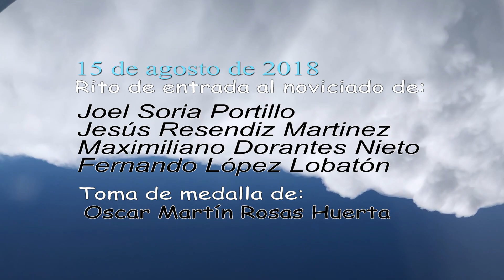Noviciado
Joel Soria Portillo.
Jesús Resendiz Martinez.
Maximiliano Dorantes Nieto.
Fernando López Lobatón.
Martín Rosas Huerta.